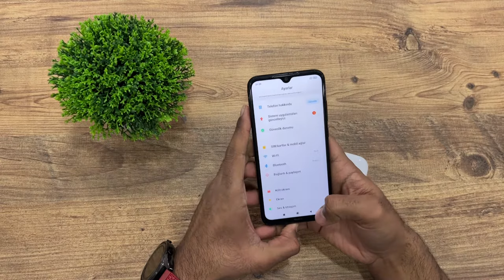Xiaomi Telefonlara Airpods Nasıl Bağlanır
Herkese merhaba ben Ferdi Umur. Bu bölümde  iyi seyirler.
12
12 Pro
Black Shark
Black Shark 4S Gundam
Black Shark 4S Pro
Black Shark 5 Pro
Black Shark Helo
Mi 2
Mi 3
Mi 4
Mi 5
Mi 5s
Mi 5s Plus
Mi 6
Mi 8
Mi 8 Explorer
Mi 9
Mi 9 Explorer
Mi 9T
Mi 9T Pro
Mi 10
Mi 10S
Mi 10 T
Mi 10 T Lite
Mi 10 T Pro
Mi 10 Ultra
Mi 10 Youth
Mi 11
Mi 11i
Mi 11T
Mi A1 (5X)
Mi A2 (6X)
Mi A2 Lite (Redmi 6 Pro)
Mi A3
Mi CC9 Pro
Mi Max
Mi Mix
Mi Mix Fold
Mi Note
Mi Note Pro
Mi Pla
Poco F2 Pro
Poco F3
Poco F4 GT
Poco M3
Pocophone F1
Poco X2
Poco X3
Qin 1s+
Redmi 3x
Redmi 4
Redmi 4a
Redmi 4X
Redmi 5
Redmi 5A
Redmi 5 Plus
Redmi 6
Redmi 6A
Redmi 7
Redmi 7A
Redmi 8
Redmi 8A
Redmi 9
Redmi 9A
Redmi 9C
Redmi 9 Prime
Redmi 9T
Redmi 10
Redmi 10X
Redmi 10X Pro
Redmi Go
Redmi K20
Redmi K20 Pro
Redmi K20 Pro Premium
Redmi K30
Redmi K40
Redmi Note
Redmi Pro
Redmi S2